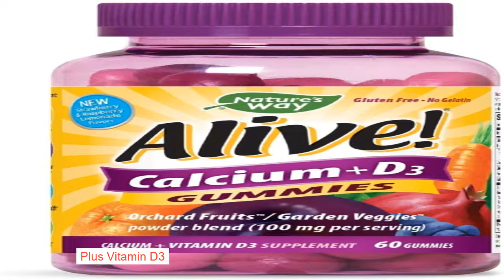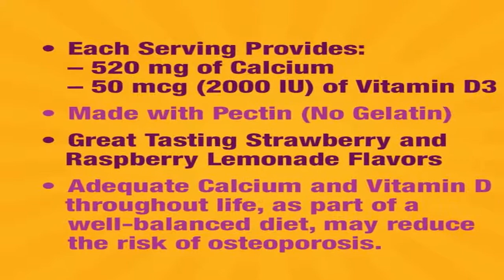Nature’s Way Alive Calcium Gummies, 60 Gummies Plus Vitamin D3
Nature’s Way Alive Calcium Gummies, 60 Gummies Plus Vitamin D3 Orchard Fruits. Each daily dose provides -1,000 mg of Calcium -2,000 IU of Vitamin D3 made with pectin no gelatin, great tasting cherry and strawberry fruit flavors sweetened with tapioca syrup orchard fruits.